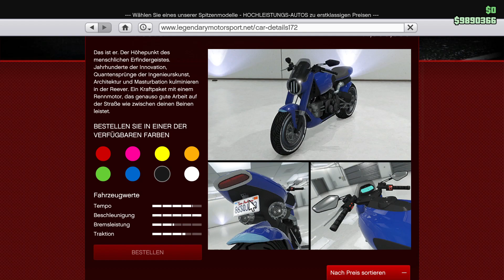Meinen neues Bike echt Stark in Grand Theft Auto V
GaminG